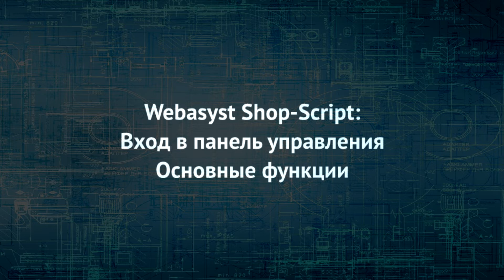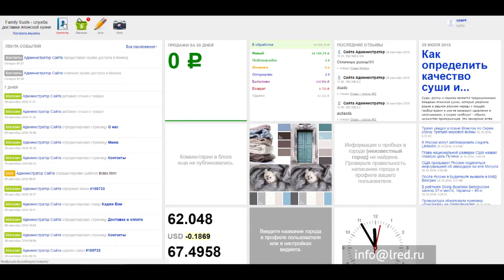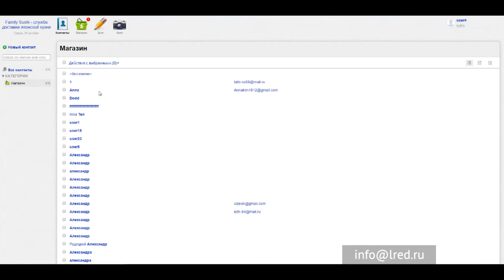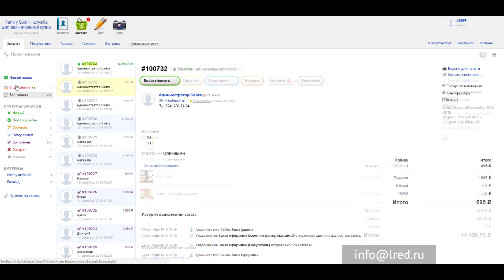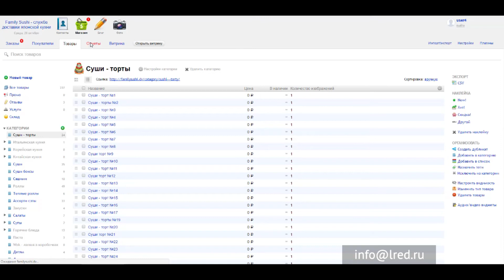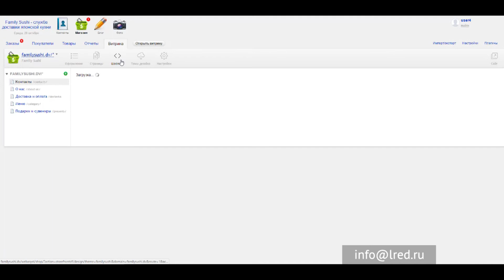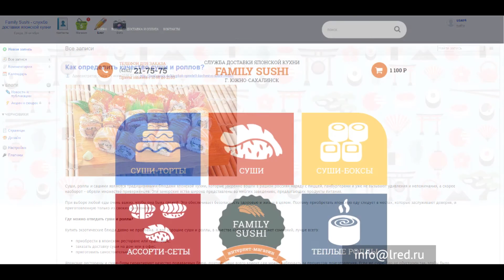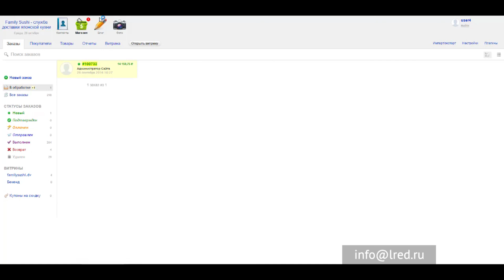Shop-Script - Урок 1: Вход в панель управления, основные функции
Видеоуроки по CMS Shop-Script от компании Рэдлайн.